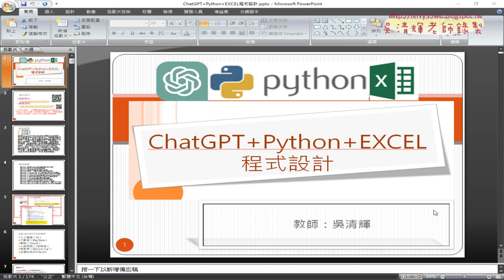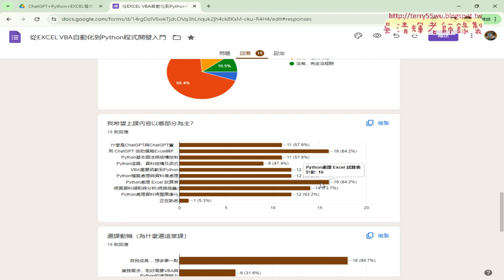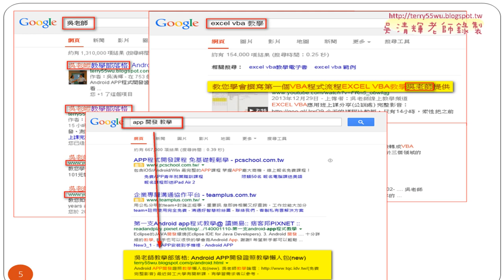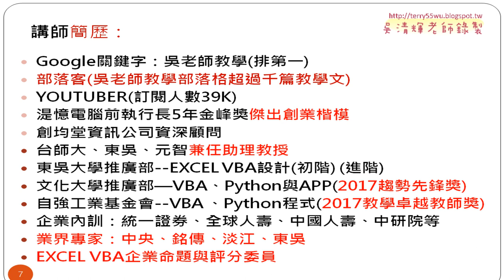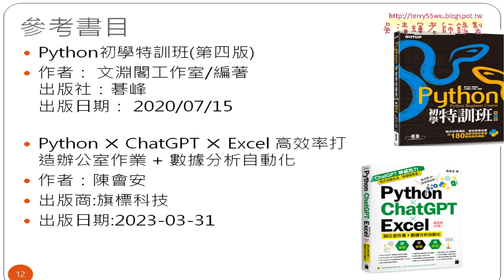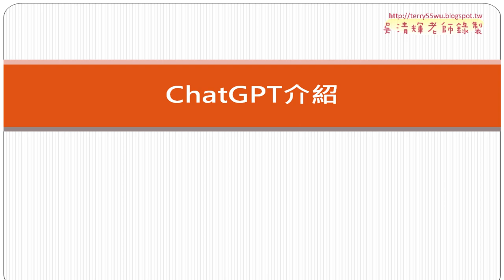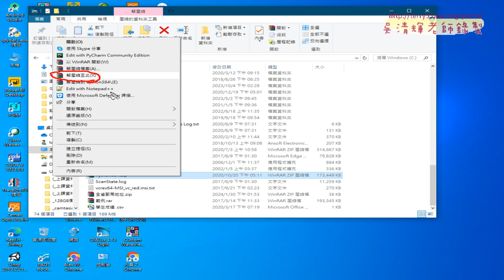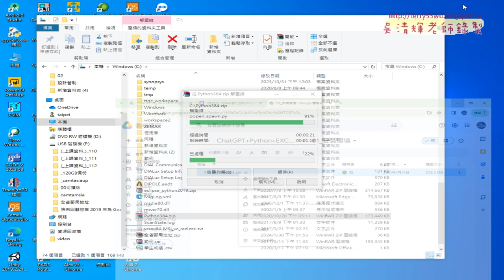01 問卷結果與課程說明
01_問卷結果與課程說明
02_修改spyder3的路徑與建立新模組與執行
03_第一個練習程式加總a與b與轉型
04_變數的轉型與脫逸字元
05_利用GPT與GEMINI產生程式與修改
06_統整今天上課內容

吳老師  113/3/27